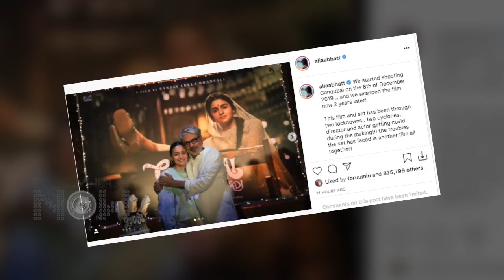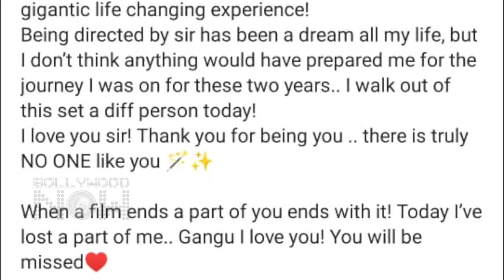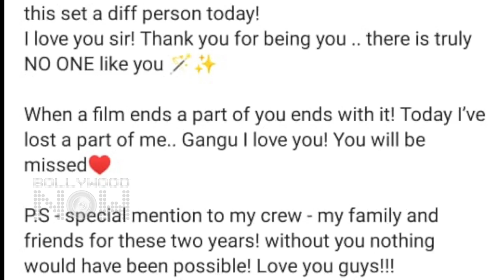Alia Gets Emotional On Completing Film Gangubai Kathiawadi, Pens A Note For Sanjay Leela Bhansali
Alia Bhatt has completed shooting for her upcoming film Gangubai Kathiawadi. She posted pictures from their wrap party and thanked all associated with the project along with a special note for SLB. Watch the video to know more in detail.